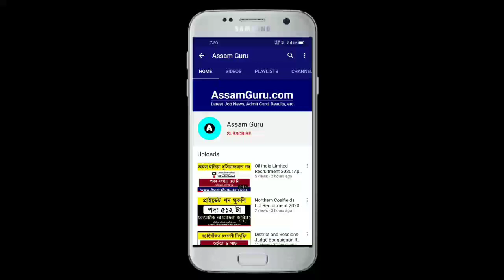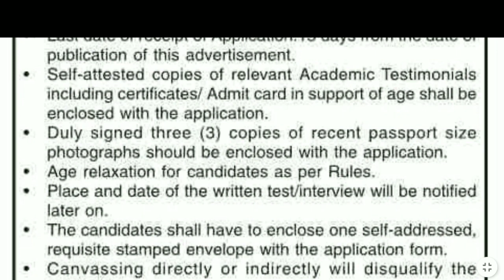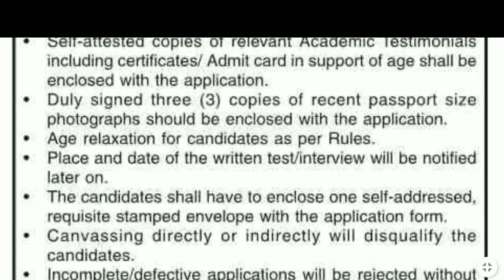New Job In Assam | Special Judge CBI Assam Recruitment 2020 | Apply for Peon-Cum-Chowkidar Posts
Special Judge, CBI, Assam Recruitment 2020: Special Judge, CBI, Assam, Additional Court No. - 3, Guwahati has invited application for the posts of 1 Peon-cum-Chowkidar vacancy.